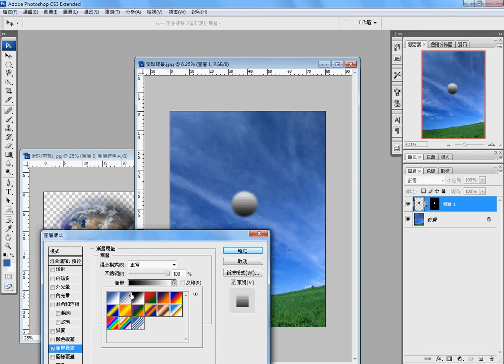Photoshop入門教學_07背景融地球